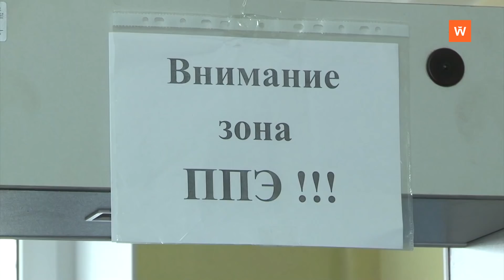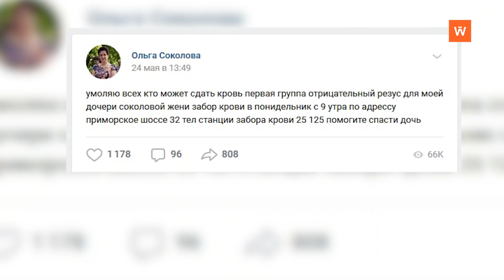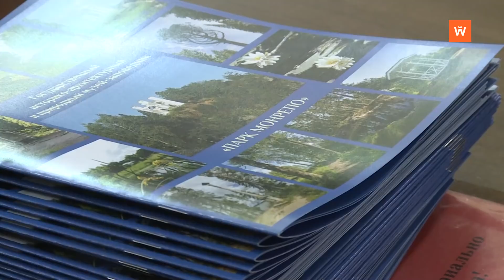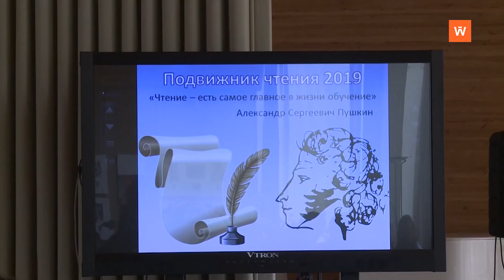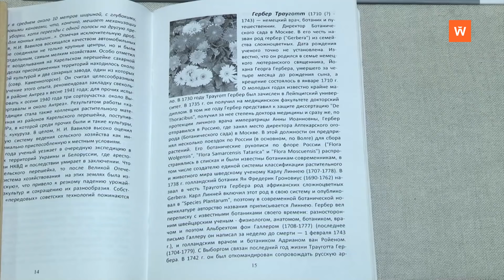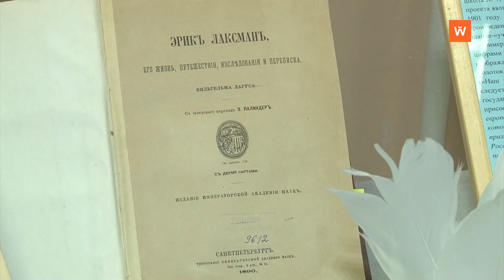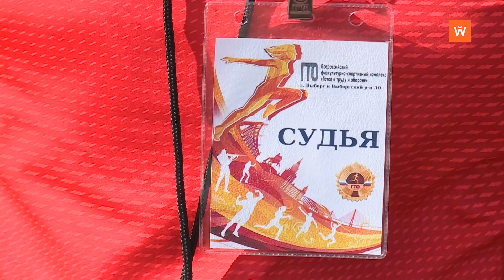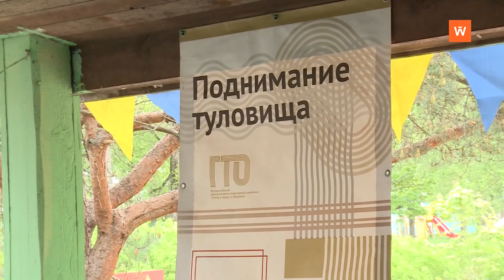Программа «Город. Новости по-выборгски» от 27 мая 2019 года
• Выпускники 11-х классов сдавали ЕГЭ по географии и литературе - 0:00:25
• На Батарейной горе прошел праздник в честь Дня пограничника - 0: 01:25
• В Выборге появилась Аллея семьи - 0:04:51
• В научной библиотеке Выборгского замка открылась выставка... о науке - 0:16:02
• Как выборжанка Маша Шегурова заболела Индией - 0:19:43
• Выборгские школьники сдавали нормативы ГТО - 0:26:32
• Ежегодный турслет предприятий и организаций Выборгского района прошел в 23-й раз - 0:28:47